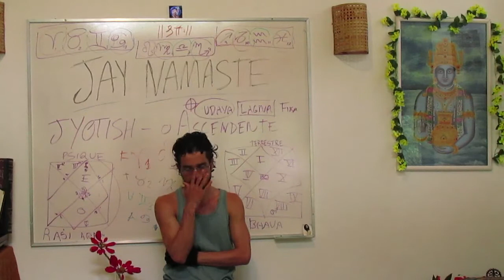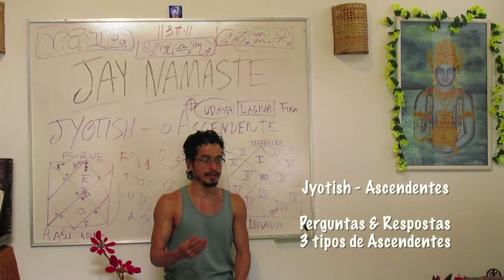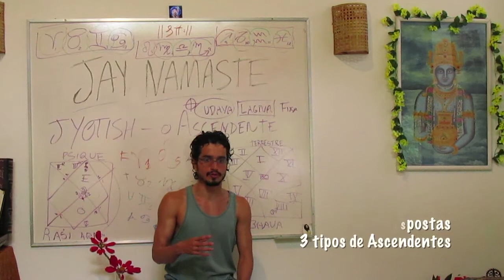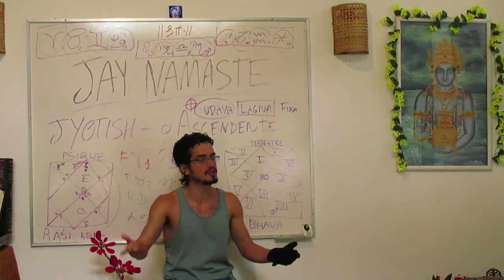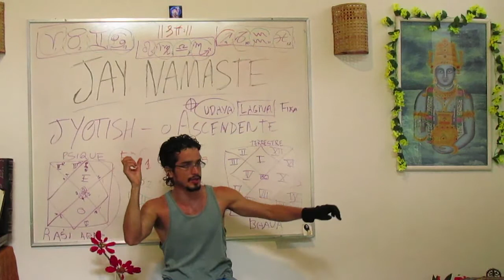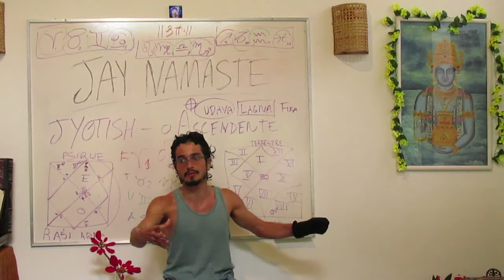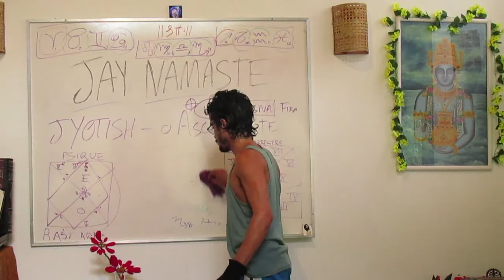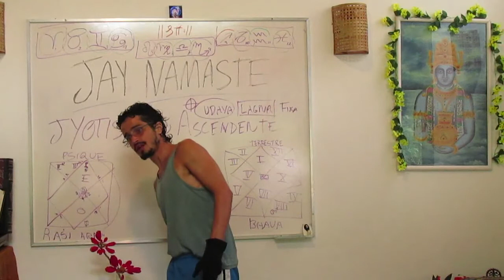Jyotish & Ascendentes 04 - Perguntas & Respostas: Round 1 (JAY Namaste I)